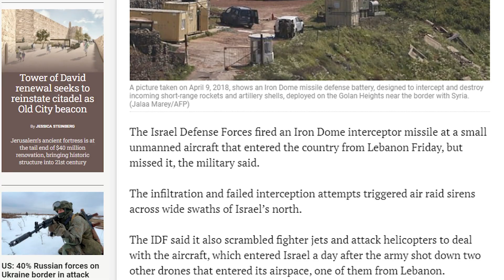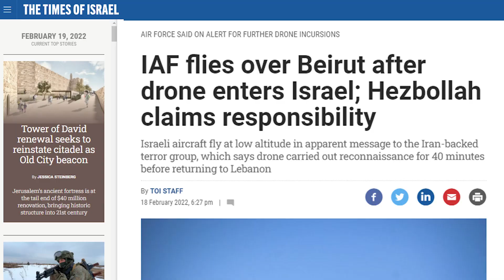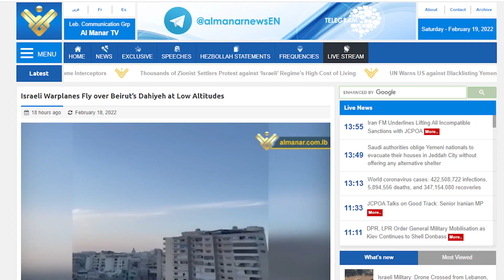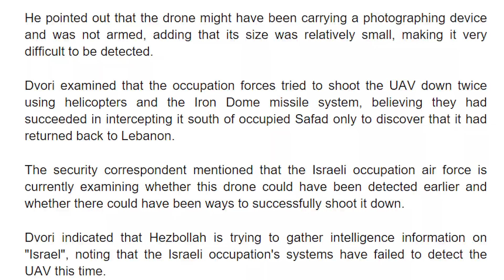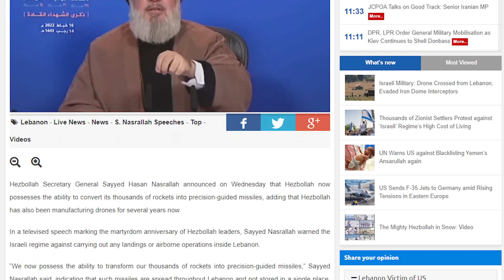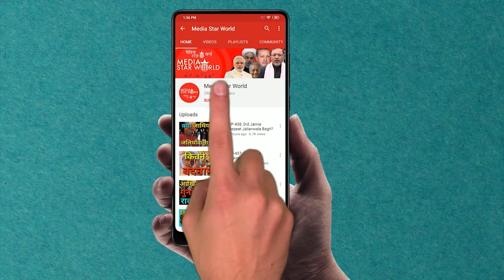Hezbollah ने Israel को दिखाई ताकत ! | Media Star World|EP – 2345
Hezbollah drone flew over Israeli airspace 70 kilo meters deep for 40 minutes while Israeli Iron Dome and helicopters failed to shoot it down. Times of Israel, Al-Manar and Al-Mayadeen reports indicate sense of fear in Israel because of rising Hezbollah power.

 हिज़्बुल्लाह ड्रोन ने 40 मिनट तक 70 किलो मीटर गहरे इज़राइली हवाई क्षेत्र में उड़ान भरी, जबकि इज़राइली आयरन डोम और हेलीकॉप्टर इसे मार गिराने में विफल रहे। टाइम्स ऑफ इज़राइल, अल-मनार और अल-मायादीन की रिपोर्टें हिज़्बुल्लाह की बढ़ती ताकत के कारण इज़राइल में भय की भावना का संकेत देती हैं।